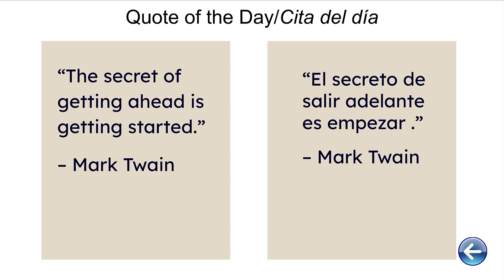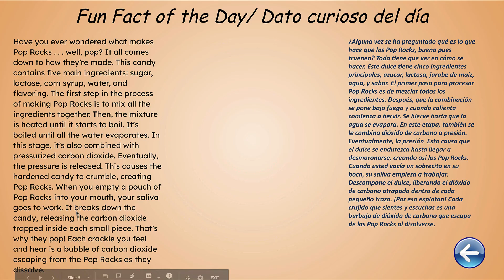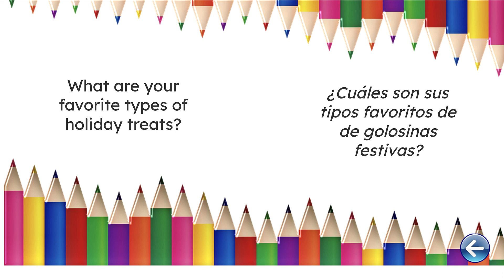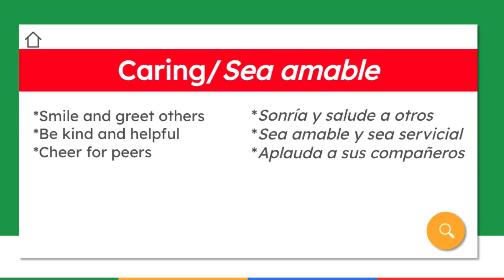Checking in with Dr. Kong 12/17/20